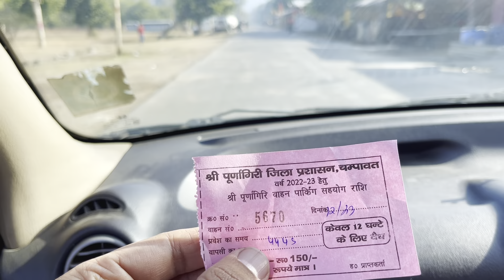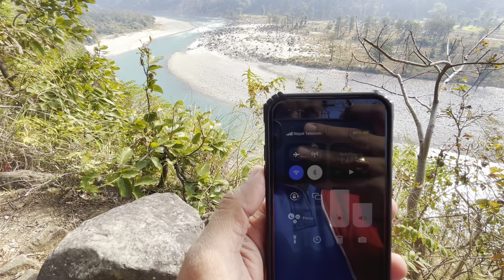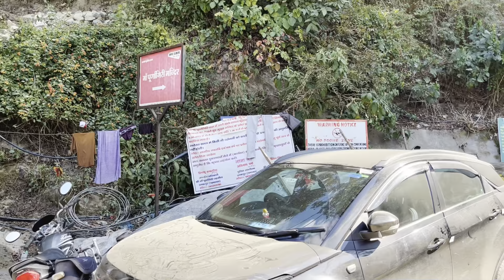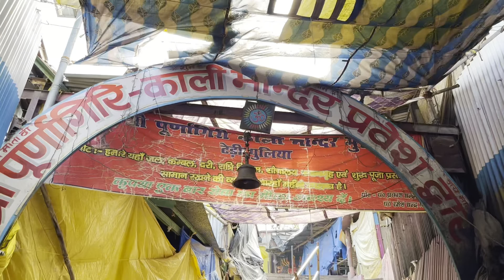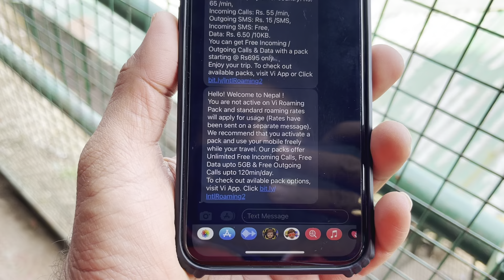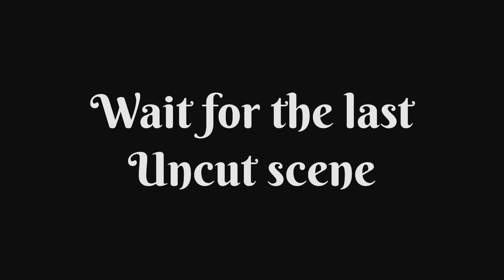Purnagiri Yatra || Purnagiri Mandir Tanakpur || Purnagiri Tour Guide || Travel Logs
पूर्णागिरी मंदिर, समुद्र तल से 3000 मीटर की ऊंचाई पर, उत्तराखंड के टनकपुर से लगभग 17 किमी दूर है। मंदिर को शक्तिपीठ माना जाता है और यह 108 सिद्ध पीठों में से एक है। ऐसा माना जाता है कि इसी स्थान पर सती माता की नाभि गिरी थी। पूर्णागिरी को पुण्यगिरि के नाम से भी जाना जाता है। मंदिर शारदा नदी के पास स्थित है। पूर्णागिरी मंदिर अपने चमत्कारों के लिए भी खासा जाना जाता है।

1632 में गुजरात के एक व्यापारी चंद्र तिवारी ने चंपावत के राजा ज्ञानचंद के साथ शरण ली थी। उनके सपनों में मां पुण्यगिरि दिखाई दी थी, जिसमें उन्होंने एक मंदिर का निर्माण करने के लिए कहा था। तब से आज तक मंदिर में जोरों शोरों के साथ पूजा पाठ की जाती है और भक्तों की भी काफी संख्या में देखने को मिलती है। चैत्र नवरात्रि यहां मनाया जाने वाला सबसे बड़ा त्योहार है। यहां एक मेला भी आयोजित किया जाता है, जहां भारत के अनगिनत भक्त मेले में शामिल होते हैं। इस मंदिर को एक और नाम से जाना जाता है

नकपुर से चलने योग्य सड़क थुलीगढ़ तक जाती है। वहां से दो किमी पैदल चलकर मंदिर पहुंचा जा सकता है। टनकपुर निकटतम रेलवे स्टेशन है, जो पूर्णदेवी मंदिर से लगभग 18 किमी दूर है। मंदिर से लगभग 145 किमी दूर पंतनगर पास का हवाई अड्डा है। दिल्ली हवाई अड्डा मंदिर से लगभग 368 किमी दूर है।